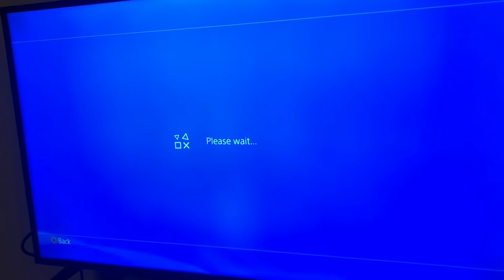PS5 Fail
Another failed attempt at trying to secure a PS5 from Target after discovering they had 20 instock via the MyStore App.